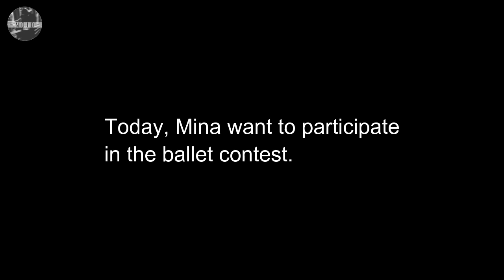[ FMV / DRAMA ] [TWICE] Mina x Chaeyoung (MiChaeng) - Forever With You [PART 1]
Videos:
TWICE V app
Mina TWICE – Good Person ( Melody Project )
[트윈스타임즈] 트와이스 미나, 채영 & 나인뮤지스 경리 시구
[Idol Star Athletics Championship] MINA W- BALL PERFECT COMPETITION 20170130
170116 아육대 TWICE 채영 미나 직캠
[DRAMA] Let’s Fight Ghost ep. 11
[DRAMA] Doctors ep.1
Chaeyoung TWICE – Alone ( Melody Project )
TWICE – Cheer Up
Etc.

Kim Min Seung – From Now On ( Ost. Weightlifting Fairy Kim Bok Joo )
Wax – Tears Are Falling ( Ost. I Miss You )
Kim Taeyeon – Fine